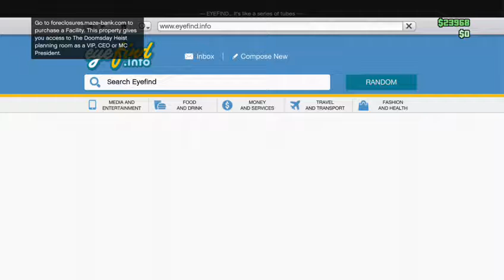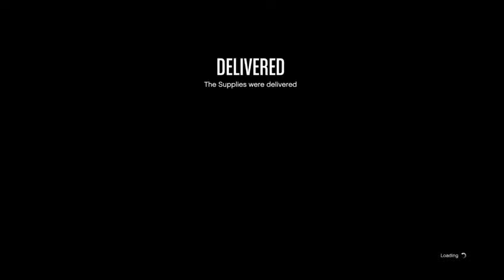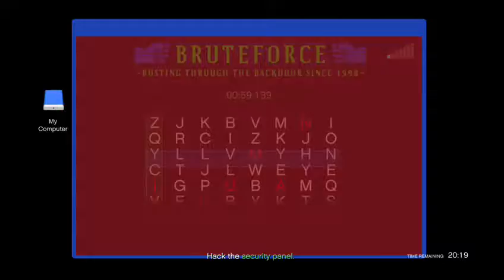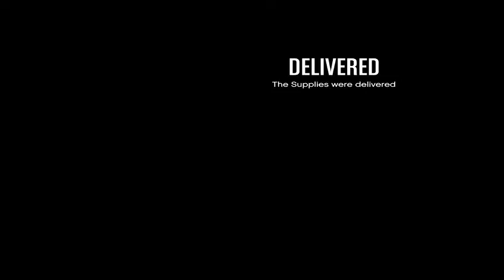Lets Play Gta Online Part9